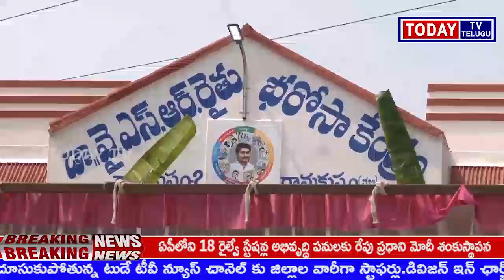Chittoor చిత్తూరు జిల్లా కుప్పం న్యూస్...రామకుప్పం మండలం